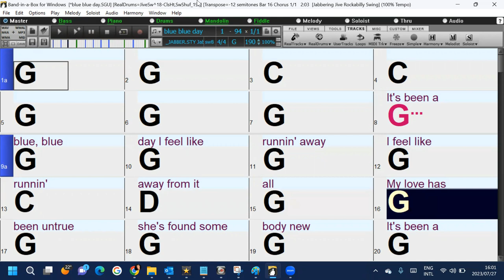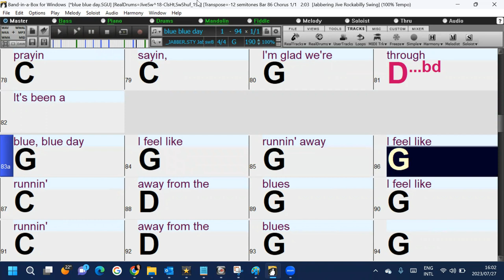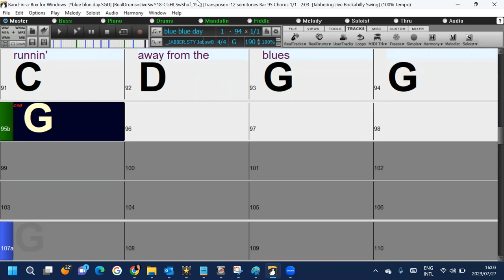Blue Blue Day (in the style of Roy Orbison) a fun and easy Band-in-a-Box play along backing track